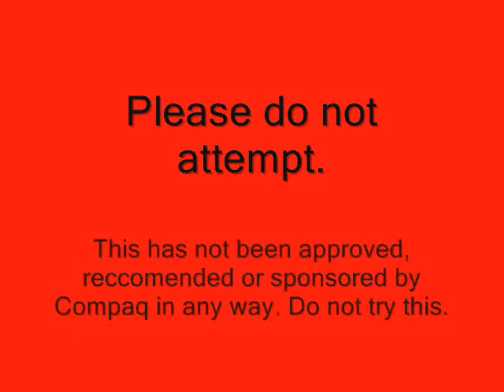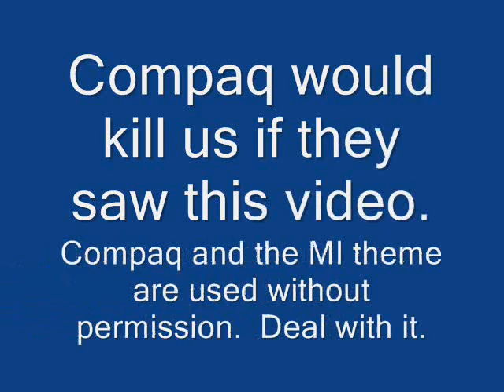Compaq Motherboard Stress Test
See what Compaq goes through to ensure you get the best possible computer for your money.